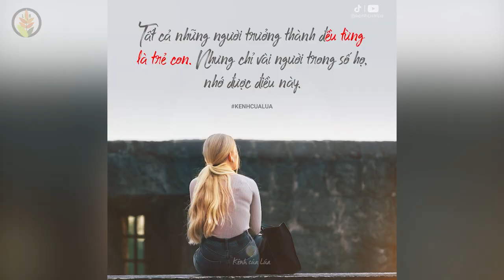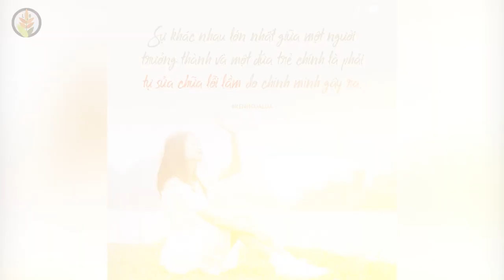Khi trưởng thành bạn sẽ nhận ra - Tuổi thơ chính là nơi êm đềm nhất